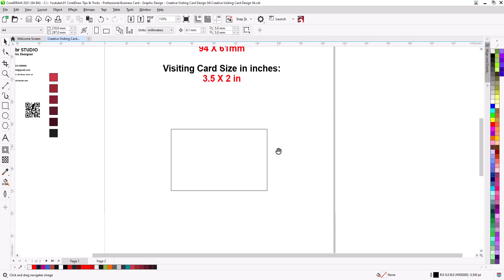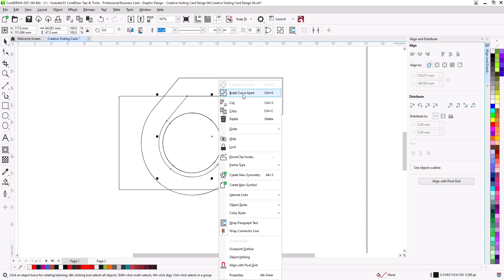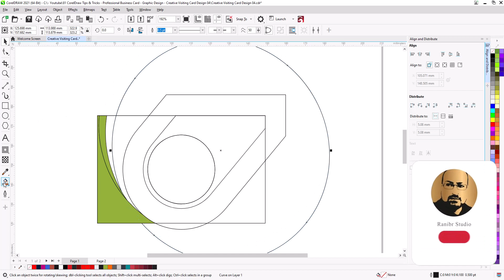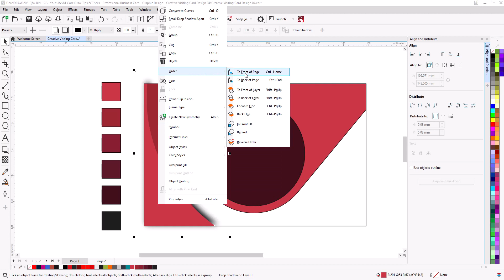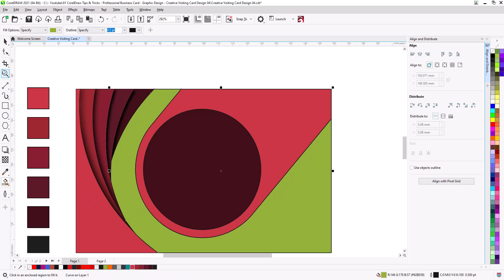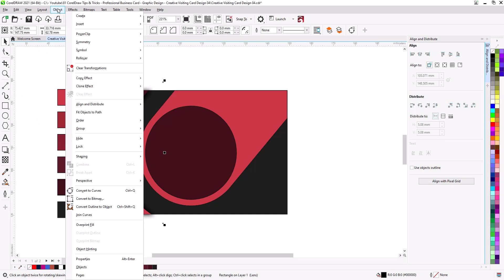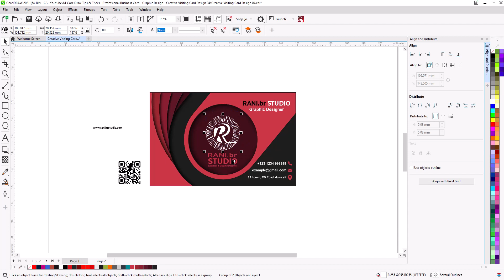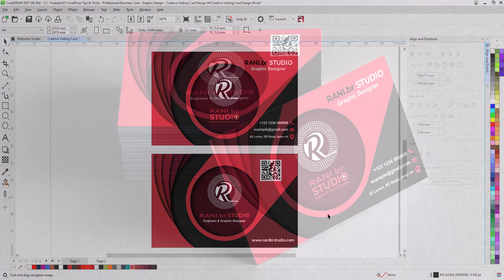How To Make Business Card Design in Coreldraw | Visiting Card | Corel draw Tips & Tricks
CorelDraw Tips & Tricks - Professional Business Card - Graphic Design - Creative Visiting Card Design 04